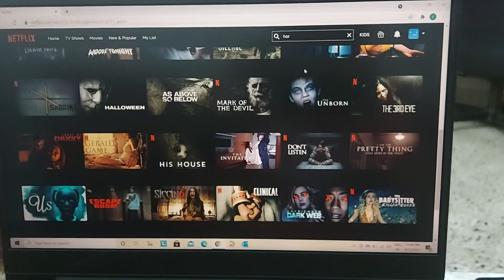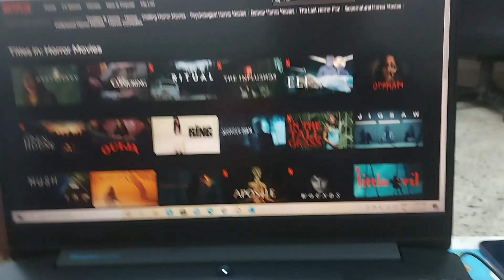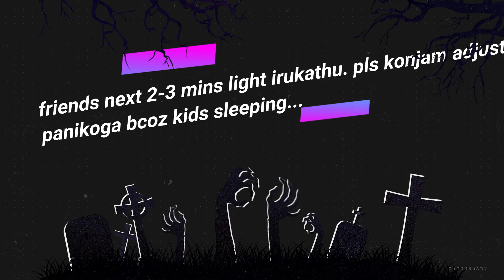Scary Midnight Ghost Prank on Wife | Husband Ghost Prank on Wife in Tamil | Life of DP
Hello My Dear DP(Dhana Prabhu) Family Members 🥰we warmly welcome to Life of DP 🌍
Today I am going to share கோஸ்ட் பிராங்க் தமிழ் / Ghost Prank on my wife gone emotionally Husband Pranks Wife..

Husband Ghost Pranks on Wife
Husband Ghost Pranks on wife in Tamil
Ghost Pranks in Tamil
Midnight Ghost Prank
Extremely Ghost Prank on wife
Scary Ghost Pranks on wife
House Ghost Pranks
Husband Pranks wife Tamil
Husband Pranks wife in India
Husband vs wife Prank
Prank videos funny
Ultimate Funny Prank
Really Funny Wife Prank
Prank on Wife
Funny Prank
Prank
Prank in Tamil
Prank in Tamil New
Prank in Tamil 2021
Prank in Tamil Funny
Ghost Prank
My First Prank
Life Of DP

Thank you in Advance 🙏  for your wonderful support to watching my full videos. And expecting continuous support to share my videos & like my videos.
And I warmly welcoming our newcomers in our family group.
By,
Life of DP